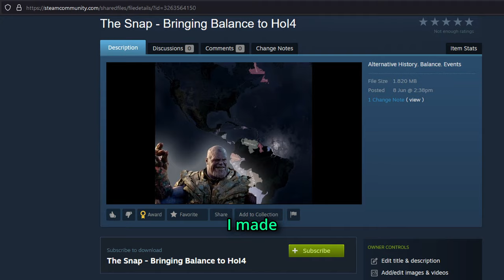What if Thanos Won WW1?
Prepare for a heart-pounding experience in Hearts of Iron IV with **our** custom mod: the Thanos Snap Mod! In this exhilarating video, witness the chaos and strategic upheaval as half of all countries are snapped out of existence at the start of the game, plunging the world into unprecedented turmoil.

Join us as we navigate this radically altered geopolitical landscape, where alliances are shattered, and new powers rise from the ashes. The Thanos Snap Mod introduces a unique challenge, forcing players to adapt their strategies and rethink their approach to global domination.

Throughout this video, you'll experience the thrill of uncertainty and the excitement of rebuilding amidst chaos. Watch as we explore the ramifications of the snap, form unexpected alliances, and seize opportunities to expand our influence in a world forever changed.

Chapters:
0:00   1.    Intro
0:11   2.1. Gameplay (Explanation of Mod)
3:00   2.2. Gameplay (Playing the Mod)
21:12 3.     Outro

- Main Theme (Instrumental) - Super Smash Bros. Brawl
- Final Destination - Super Smash Bros Melee
- Ark - Persona 5
- Battle (Friendly) - Pokémon Colosseum
- Minor Circuit Theme - Super Sm4sh Bros
- Fódlan winds (rain) - Fire Emblem Three Houses
- Blind Alley - Persona 3 FES
- Crazy Gadget (Sonic) - Sonic Adventure 2
- One who gets in our way - Xenoblade Chronicles DE
- Fire Emblem - Super Smash Bros. Melee
- Pyramid Cave (Sonic) - Sonic Adventure 2
- Moonlight Sonata - Catherine Full Body